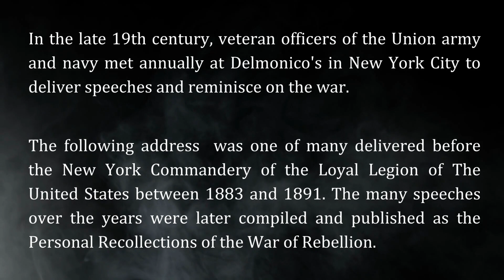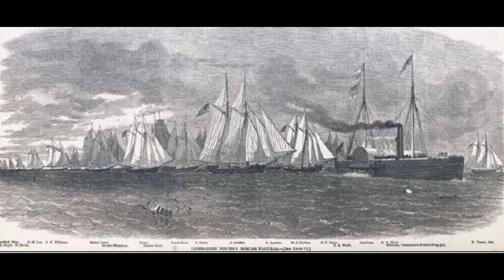Lieutenant George W. Brown U.S.N. (Episode 01)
Lieutenant George W. Brown was the commander of the mortar schooner Dan Smith during the American Civil War. He participated in the bombardment and capture of Forts Jackson and St. Philip which guarded the Mississippi River approach to New Orleans.